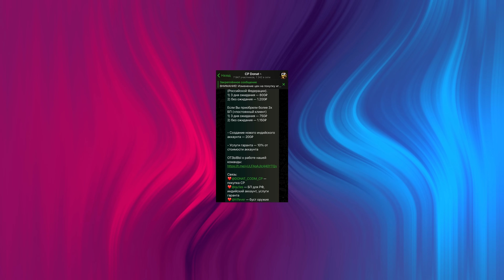UL736 ОЧЕНЬ ХОРОШ В CALL OF DUTY MOBILE | tinytoon codm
Здарова, дружище! Ты на канале у самого интеллигентного игрока Call of Duty mobile. В сегодняшнем ролике ты узнаешь почему UL736 ОЧЕНЬ ХОРОШ В CALL OF DUTY MOBILE.

🐰IGN: +w roman
🐰Device: Ipad pro 2022
🐰4 fingers+scope gyro